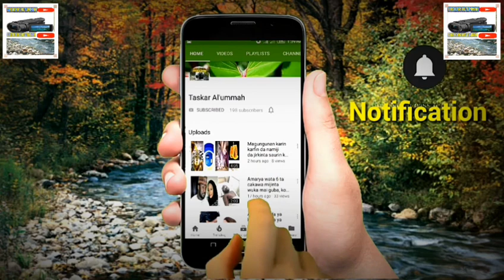Dalilan da sukasa kotun sauraron korafe korefen zaben jahar kano ta kori shari'ah ayau.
Allah yaba mai rabo sa'a shine namu.